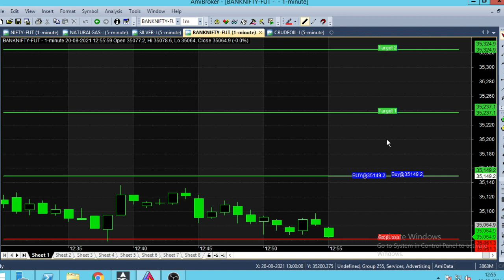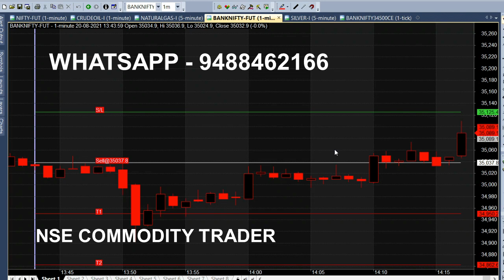Bank Nifty 12 PM Scalping Indicator Strategy | Bank Nifty Intraday Indicator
Every Friday we analyse Bank Nifty at 12 PM, Intraday Scalping Indicator Strategy. Best indicator for scalping technique.

⏱️⏱️TIME CODES⏱️⏱️
0:00​ - Intro
0:20 - Red Color Candle
1:00 - Two Trend
2:00​ - 12 PM Trading
3:00​ - Global Impact
4:00​ - Candle Color
5:00​ - New Trend Started
6:00​ - Bank Nifty In the Money Option